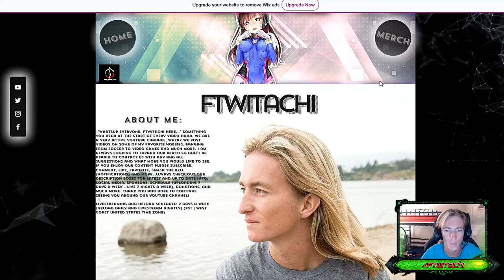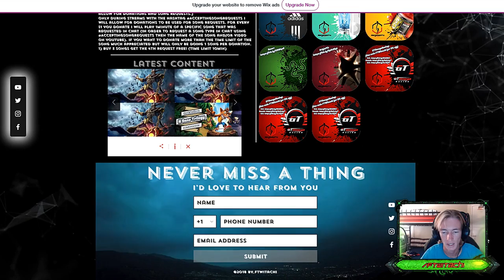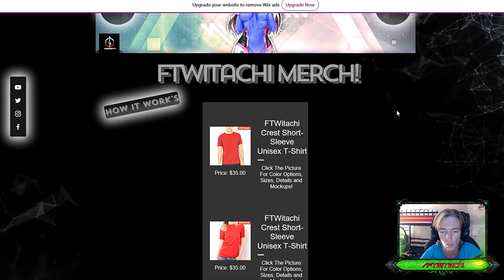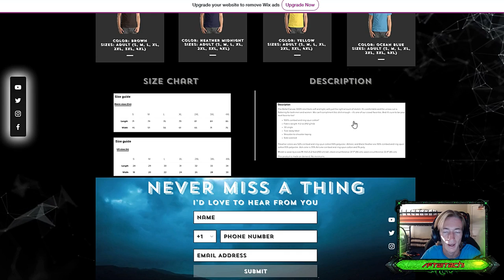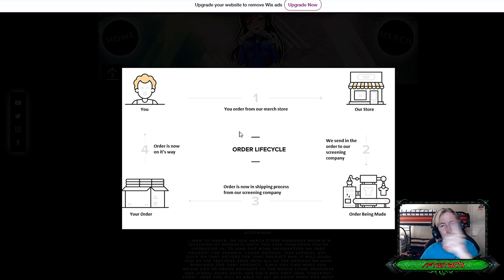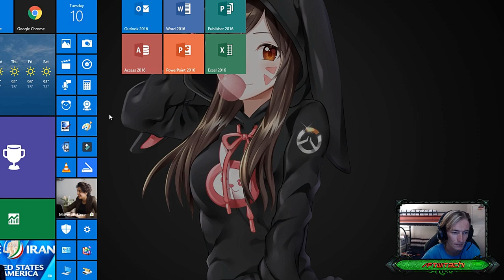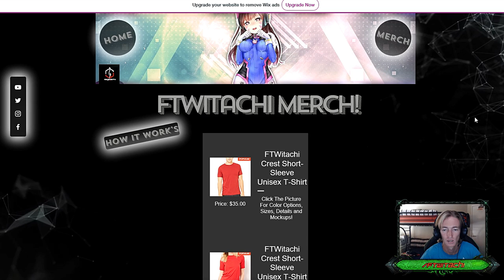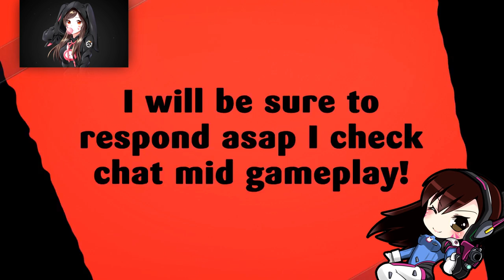FTWITACHI MERCH IS NOW LIVE | STORE ON OUR WEBSITE 🤯🤯🤯